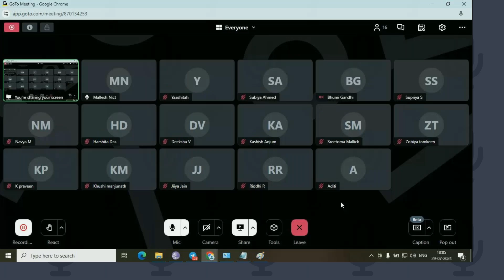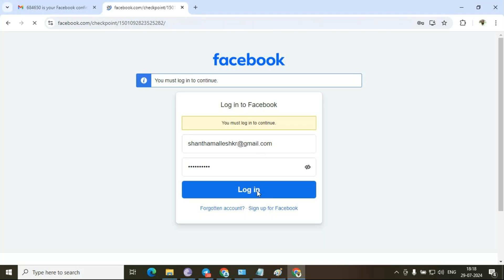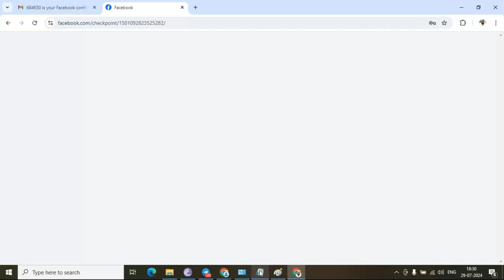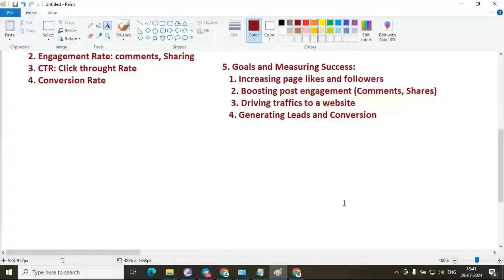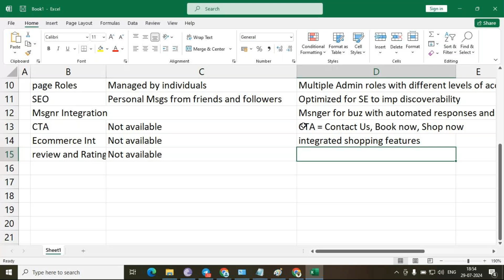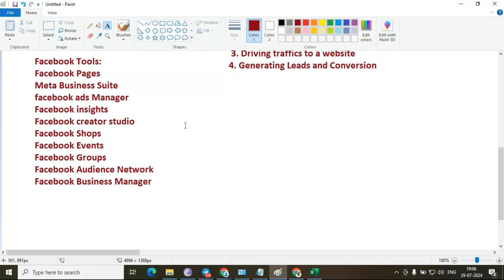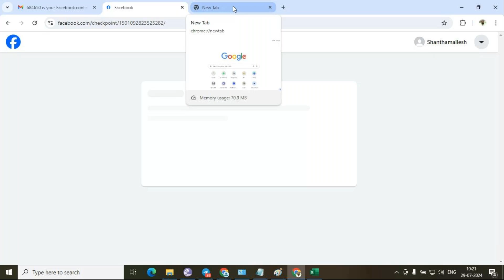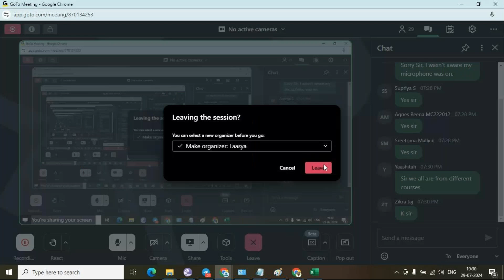Mallesh Digital Marketing 29th Jul MCC